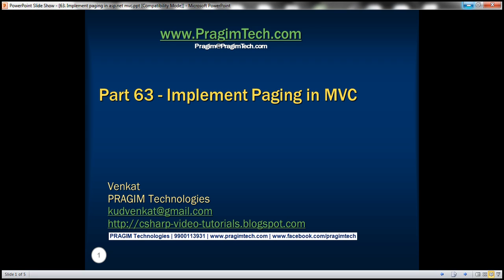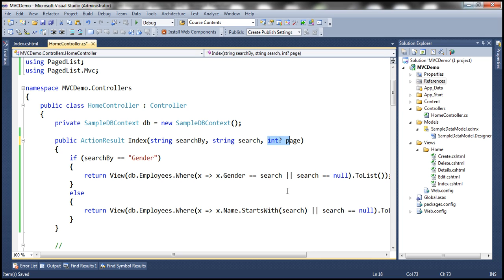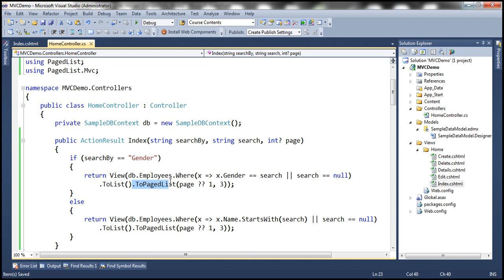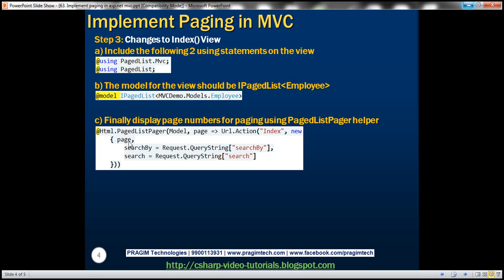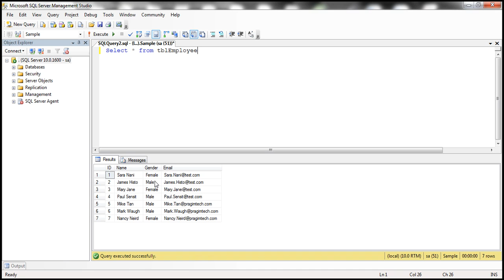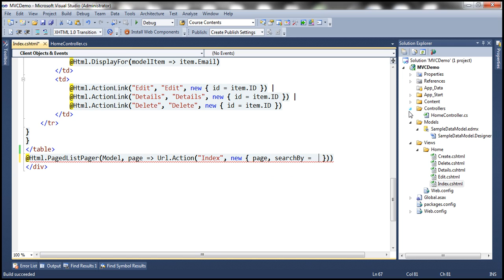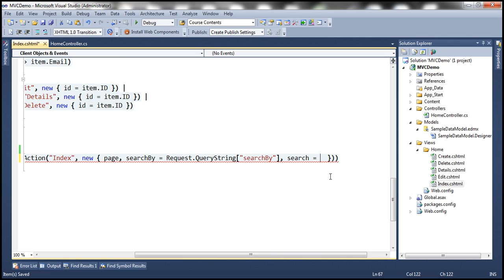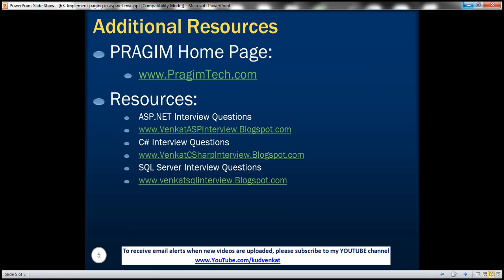Part 63 Implement paging in asp net mvc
Link for code samples used in the demo

Link for csharp, asp.net, ado.net, dotnet basics, mvc and sql server video tutorial playlists

In this video we will discuss, implementing pagination in an asp.net mvc application.

Step 1: Install PagedList.Mvc using NuGet package manager. PagedList.Mvc is dependent on PagedList. Installing PagedList.Mvc will automatically install PagedList package as well.

Step 2: Include the following using statements in HomeController.cs file
using PagedList.Mvc;
using PagedList;

Modify the Index() action method as shown below. Notice that we are passing page parameter to this function. This parameter is used for specifying the page number. This parameter can be null, and that's the reason we have chosen a nullable integer. We convert the list, to a paged list, using ToPagedList(). Also, notice that, we are using null-coalescing operator. If  the "page" parameter is null, then 1 is passed as the page number, else, the value contained in the "page" parameter is used as the page number.
public ActionResult Index(string searchBy, string search, int? page)
    if (searchBy == "Gender")
        return View(db.Employees.Where(x =] x.Gender == search || search == null).ToList().ToPagedList(page ?? 1, 3));
    else
        return View(db.Employees.Where(x =] x.Name.StartsWith(search) || search == null).ToList().ToPagedList(page ?? 1, 3));

Step 3: Make the following modifications to Index.cshtml view
a) Include the following 2 using statements on the view.
@using PagedList.Mvc;
@using PagedList;

b) The model for the view should be IPagedList[Employee].
@model IPagedList[MVCDemo.Models.Employee]

c) Since, we have changed the model of the view, from IEnumerable[MVCDemo.Models.Employee] to IPagedList[MVCDemo.Models.Employee], change the section that displays table headings as shown below.
[tr]
    [th]
        @Html.DisplayNameFor(model =] model.First().Name)
    [/th]
    [th]
        @Html.DisplayNameFor(model =] model.First().Gender)
    [/th]
    [th]
        @Html.DisplayNameFor(model =] model.First().Email)
    [/th]
    [th]Action[/th]
[/tr]

d) Finally to display page numbers for paging
@Html.PagedListPager(Model, page =] Url.Action("Index", new { page, searchBy = Request.QueryString["searchBy"], search = Request.QueryString["search"] }))

e) If you want to display the pager, only if there are more than 1 page
@Html.PagedListPager(Model, page =] Url.Action("Index", new { page, searchBy = Request.QueryString["searchBy"], search = Request.QueryString["search"] }), new PagedListRenderOptions() { Display = PagedListDisplayMode.IfNeeded })

f) If you want to display, the current active page and the total number of pages
@Html.PagedListPager(Model, page =] Url.Action("Index", new { page, searchBy = Request.QueryString["searchBy"], search = Request.QueryString["search"] }), new PagedListRenderOptions() { Display = PagedListDisplayMode.IfNeeded, DisplayPageCountAndCurrentLocation = true })

g) If you want to display the number of rows displayed, of the total number of rows available.
@Html.PagedListPager(Model, page =] Url.Action("Index", new { page, searchBy = Request.QueryString["searchBy"], search = Request.QueryString["search"] }), new PagedListRenderOptions() { Display = PagedListDisplayMode.IfNeeded, DisplayItemSliceAndTotal = true })

Make sure to replace [ with LESSTHAN and ] with GREATERTHAN symbol.